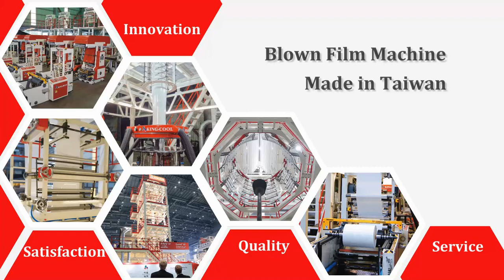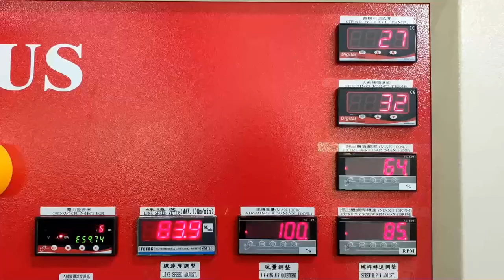【KING-PLUS】HDPE Super High Speed Blown Film Machine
The HDPE blown film machine is good to produce vest bag and shopping bag. The output is up to 137 kg/hr in this test run.

Han King Machinery Co., Ltd.